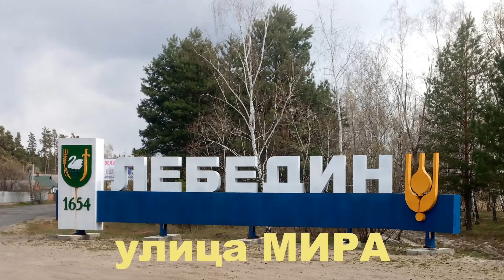Лебедин Улица Мира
Лебедин.Сумская область.Улица Мира. Снято 10 мая 2020 с велосипеда. Кто-то из зрителей просил пройтись по этой улице. Проехал на велике. Самая обычная улица в частном секторе с плохой дорогой. Таких улиц в Лебедине очень много, скорее всего - большинство. Лет через 100 может и здесь появится асфальт и красивые заборы.